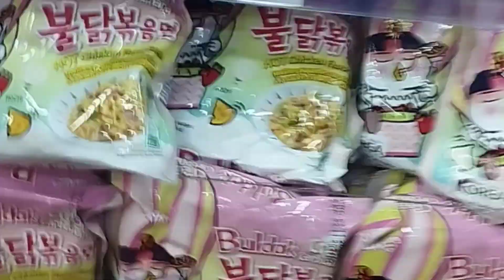ACCESORIOS A PRECIOS BAJOS Y MAS EN importadora 🛒